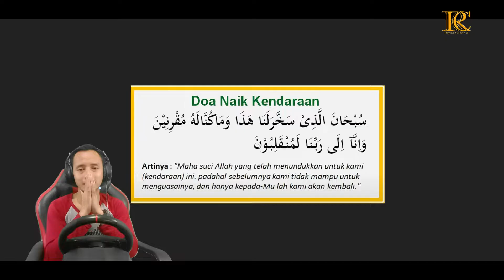SUMBER ALAM "TIKA" Rutenya Jauh luurr, Ngeblong Sampai di Kota Tinggi Malaysia || Ets Indo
Terimakasih sudah bersedia menonton video ini
Semoga kita semua terhibur...
dn sehat slalu,,, Amiiiin.

Hallo Sobat semua, Apa kabar, Semoga sehat slalu dan di mudahkan Rizkynya,
ALHAMDULILLAH Kali ini sesuai Requesan untuk makai bus sumber alam, Tapi mohon maaf kalo kurang pas atau mirip sesuai requesant, video kali ini sya sekalian tes map malaysia, dan ternyata bagus luurrr,
Jadi biar tau keseruanya Yuuk tonton sampai habis yaaa  cuusss langsung ajaa...

Jangan lupa dukung chanel ini  hanya dengan tekan
dan saran silahkan utarakan di kolom komentar.

Credits:
ETS2 v1.36 Mbah Google
Mod Effart $
Map MRR by Yogi $
MOD GRAPICTH : Oxygen RealVision by Gilang Wisnu $
Sound&Skin traffic by Apri Riyadi $

Mobo      : Gigabyte AURUS Pro B460M
Prosesor: i5 10500
Ram        : Delta 3200 16 GB
M.2         : M.2 V_Gen SSd Hyper Gen3 256 GB
SSD         : V_Gen 120 GB
HDD (2)  : 1 T
VGA        : MSI GTX 1650 4GB DDR4 GamingX
Steering : PNX 900 { Metic }

Terimakasih kepada teman2 semua yang sudah mendukung channel
Puttera Tunggial dan Terimakasih Khususnya Kepada Semua Author atas KaryaMu yang Bagus ini.

Mohon maaf bila ada kesalahan dalam menyebutkan Author
satu persatu, dan bila ada kekurangan, ketidak jelasan gambar,
atau sering ada kendala dalam video, itu di karnakan spec PC yang di
gunakan rendah dn sya masih tahap belajar. Terimakasih